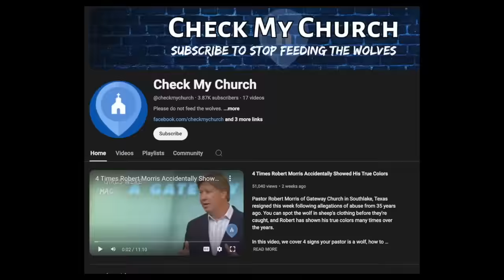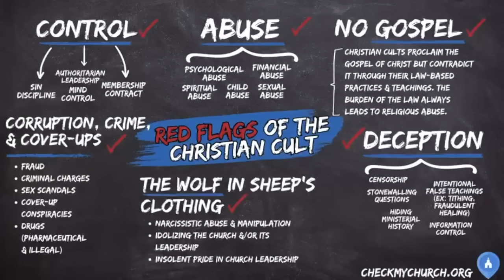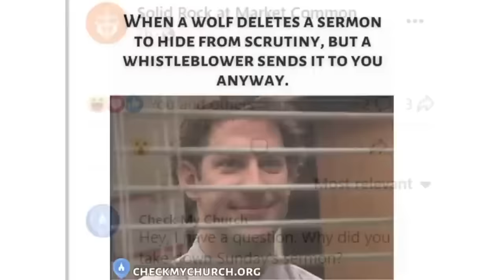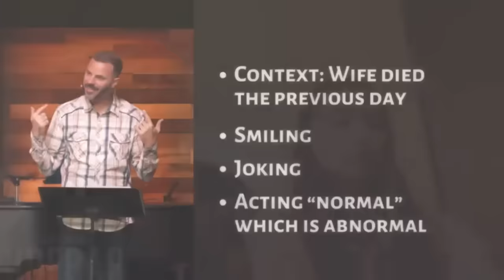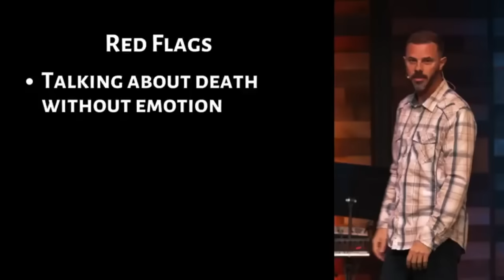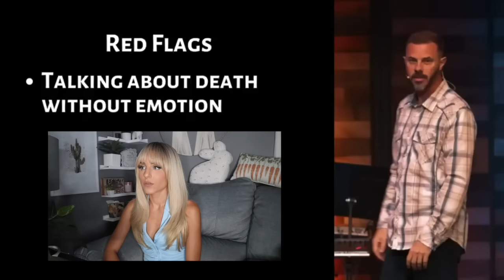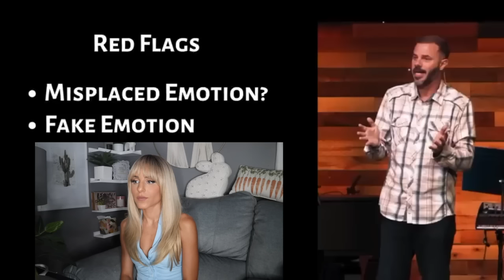JP Miller's Deleted Service Reaction | Sierra Francis' Emotional Tiktok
Checmychurch has exclusive access to the lost service Sunday morning following Mica's death. Once the media picked up this story, the sermon was deleted shortly afterward.

Because of the hard work of fellow content creators, we have clips from that service to react to today!

Keep in mind, this service was performed just hours after finding out her wife was deceased. This is a live investigation, and yet, JP is able to announce to an entire congregation the matter of her death.

As well as claiming to already know her matter of death, JP displayed displaced emotion. The only time his voice even remotely cracks was when he was sharing a biblical story, not even during the announcement of her death.

As always,
xoxo Shane